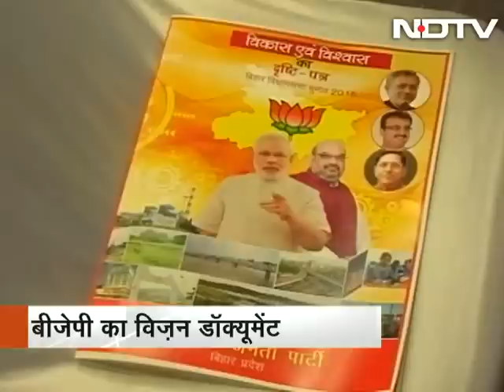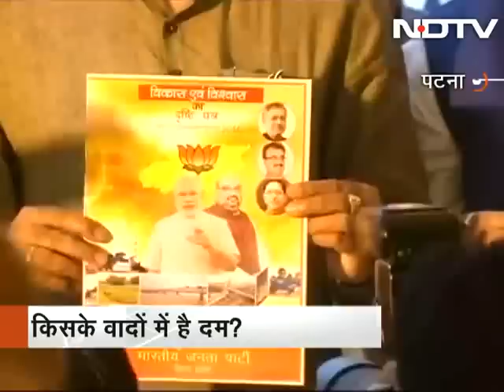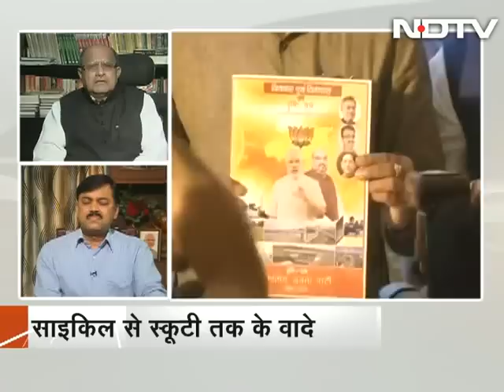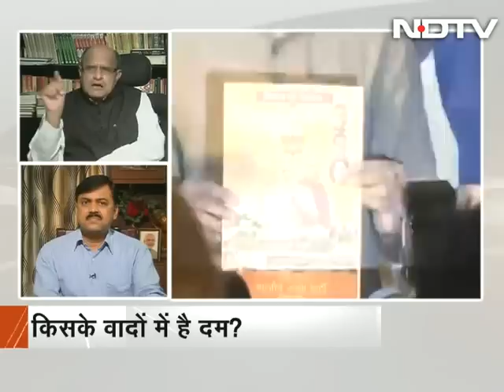No election in Bihar possible without populism?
On News Point, we analyse the highly populist announcements made by both the RJD as well as the BJP for Bihar in the run up to the assembly elections. We ask whether it is not possible to fight elections in Bihar without populist measures such as announcements of freebies or without playing the caste card.